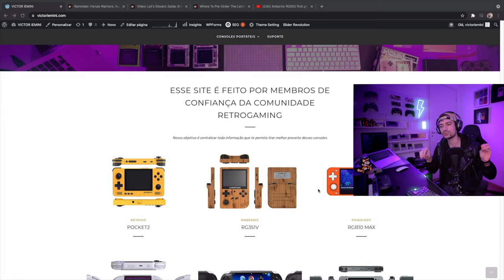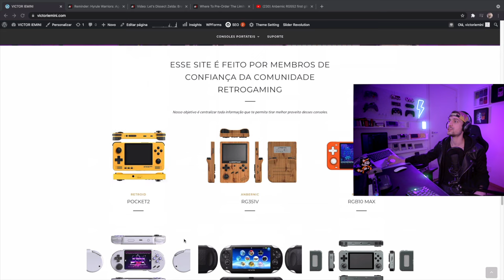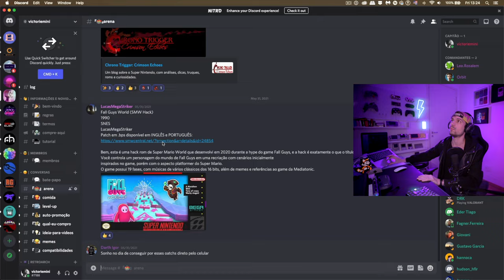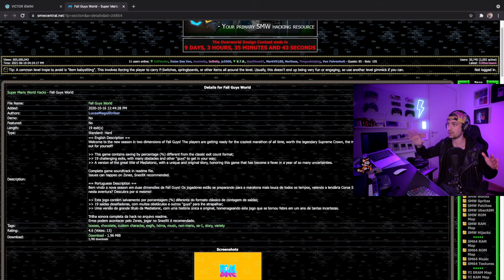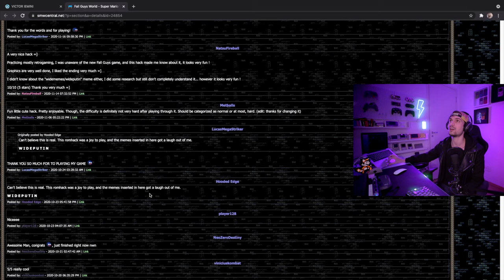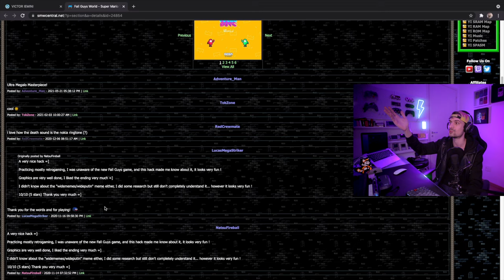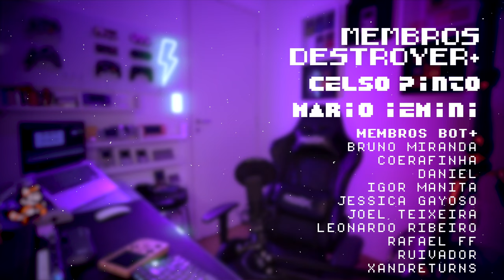FALL GUYS para SNES em PORTUGUÊS BR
Fall Guys é um jogo que ficou famoso em 2020 e aproveitando essa onda o brasileiro (e inscrito do canal) @megastkgames criou uma versão de Super Mario World no estilo Fall Guys, se chama FALL GUYS WORLD e funciona no SNES!